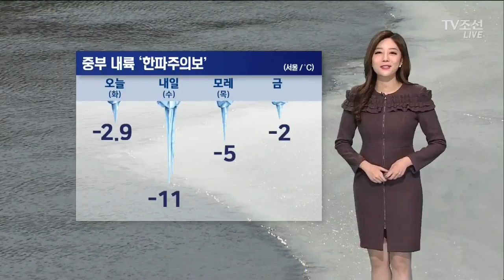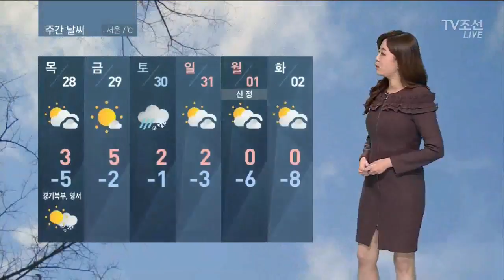중부 내륙 '한파주의보' …동해안·영남 '건조특보'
지난 주 영하10도 이하의 강추위 기억하시죠? 이렇게 완전 무장을 해도 정말 추웠는데, 내일 또 이 정도의 한파가 찾아옵니다.

중부 내륙 곳곳에 한파주의보가 내려졌는데요. 서울의 경우 오늘 아침보다 체감온도는 10도 이상 내려갑니다. 다행히 모레는 기온이 좀 오르겠는데요 그래도 -5도 추위인 만큼 계속해서 추위 대비 잘 하시구요. 내일 별다른 눈, 비예보는 없습니다.

요즘 날이 매우 건조한데요. 동해안과 영남 일부 건조주의보도 이어지고 있습니다. 불이 번지기 쉬운 날씨에 난방 용품 사용까지 많은 만큼 화재 사고 각별히 주의하시기 바랍니다.

내일 지역별로 기온 살펴보면 아침기온 중부지방 곳곳이 -10도 이하로 떨어지겠고 낮 최고기온도 영하권에 머물며 종일 춥겠습니다.

해안지역을 중심으로 강풍이 불겠는데요 이렇게 바람이 강한 날엔 미세먼지가 머무를 틈은 없겠죠. 공기 상태 좋겠습니다.

주말에는 추위가 많이 풀립니다만, 눈.비 예보가 있습니다.